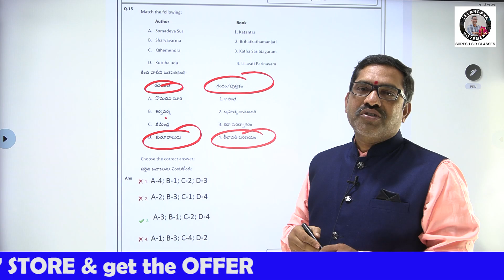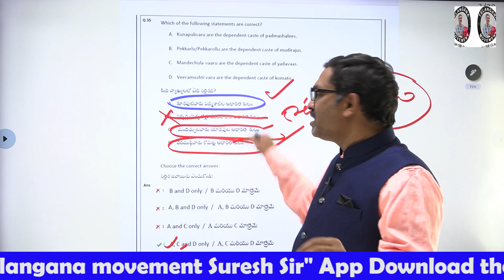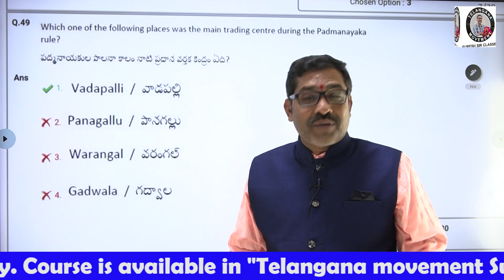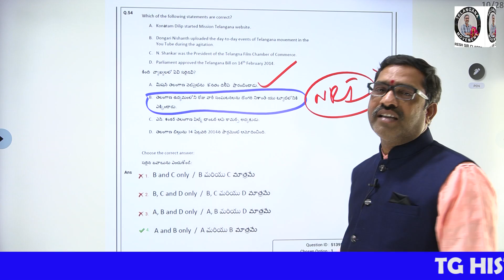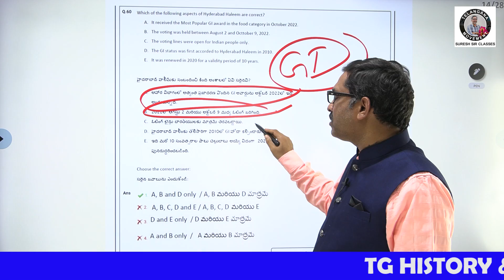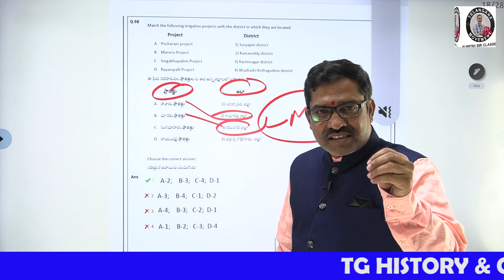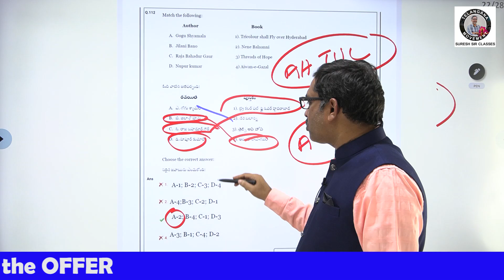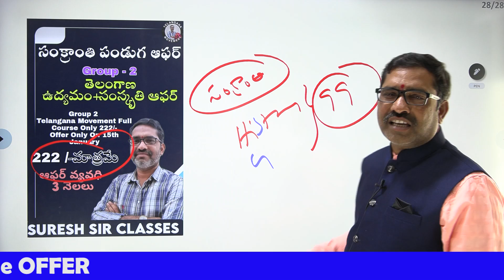CDPO Exam paper key explanation || Child Development Project Officer || Suresh sir TG movement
useful for
Group 1 2 3 4 JL, SI,PC & ALL OTHER TG STATE EXAMS BY Telangana Movement Suresh sir